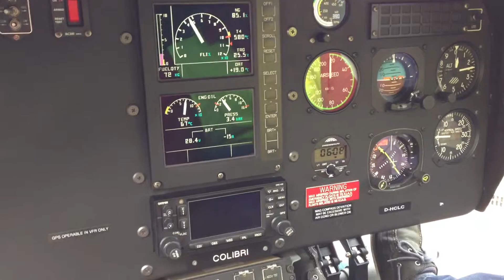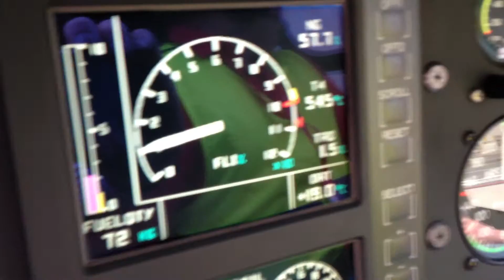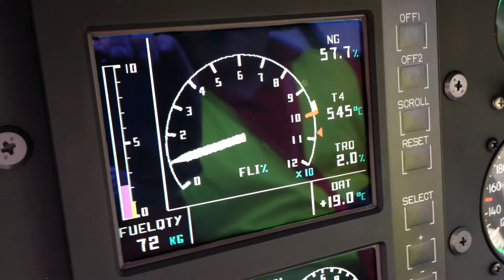Flughafen Hannover Vorfeld - GAT Shuttle mit Helikopter WingView Experience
So schnell kann es gehen! Wie komme ich am schnellsten vom Vorfeld auf dem Flughafen Hannover an das GAT (General Aviation Terminal)! Die Antwort ist einfach! Mit dem Hubschrauber.